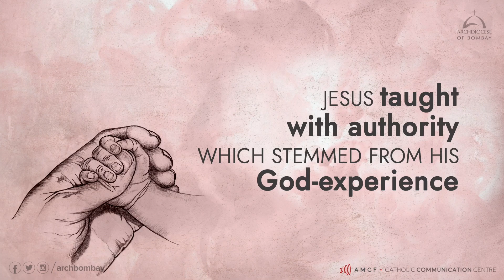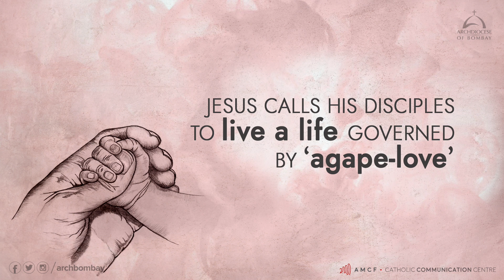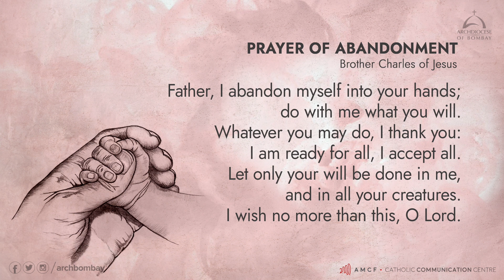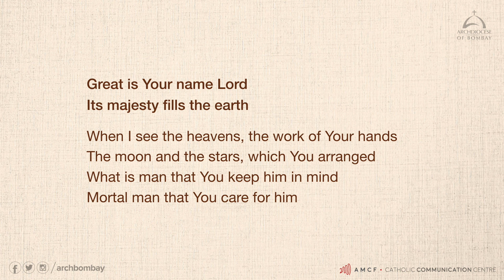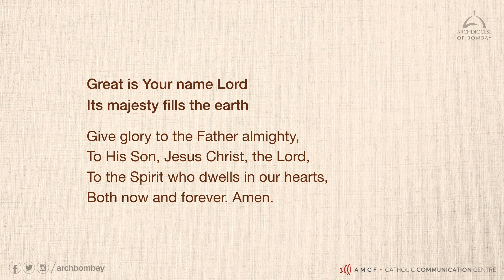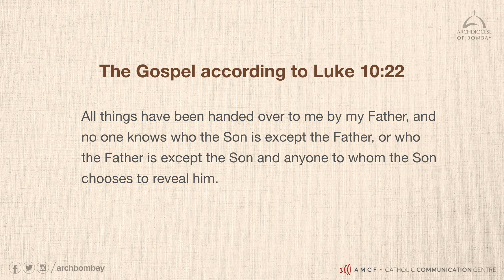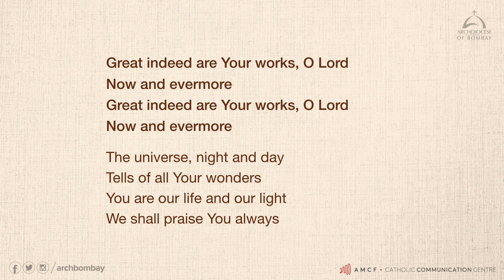Archdiocese of Bombay - The Abba-Experience of Jesus | Fr Gilbert de Lima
The `Abba-experience’ of Jesus points to a unique experience and relationship Jesus possessed with God. This experience sustained His life and ministry. Fr Gilbert de Lima shows us that to be a disciple of Jesus is to be led by Him into this experience with God, so as to live a life governed by `agape-love’.

Join Fr Shavito Correia in a short prayer service after this session.